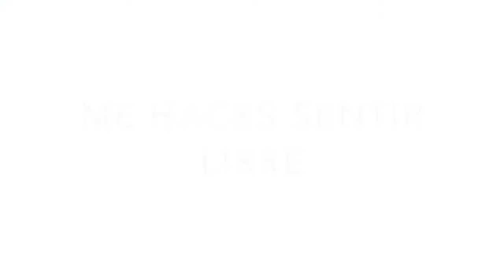EL CAMBIO | vídeo palomitero + Dany outfit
———HEY———HEY AQUÍ!!! ÁBREME!!!——

Un vídeo tal y como está mi cabeza. Espero que me podáis entender. Os quiero.

💛PODEMOS SER MEJORES AMIGOS, SÍ ME SIGUES POR AQUÍ💙::::  :)